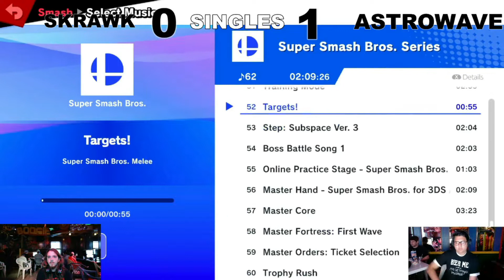Downtown Smackdown #2 - TFL Skrawk (Terry) vs Astrowave (Richter) Losers Finals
Downtown Smackdown #2 is a Super Smash Bros. Ultimate Tournament in Chico, CA

Losers Finals
TFL Skrawk (Terry)
vs.
Astrowave (Richter)